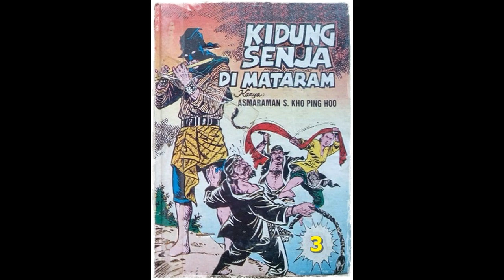Seri Cerita Silat Kidung Senja di Mataram Jilid 3